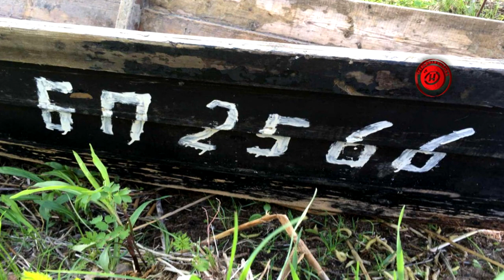ТРЕВОЖНАЯ КНОПКА: ДТП, ПОЖАРЫ, КРИМИНАЛ | №190 23.06.2020 ВЫПУСК ЦЕЛИКОМ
0:05 ПРИКАЗАНО УНИЧТОЖИТЬ. Дикорастущий мак подлежит уничтожению
0:44 С ПРИЦЕПОМ. Скидель. Ранним утром водитель автомобиля «ВАЗ» сумел удивить инспекторов ГАИ.
1:17 В СВОИ ПОПАЛИСЬ СЕТИ. Рогачёвский район. На озере Большое Комарино инспекторы природоохраны застали троих мужчин за противозаконным занятием.
2:36 ДОСТАЛОСЬ И СОСЕДЯМ. Гомельский район. В 11:47 спасателям сообщили о пожаре в посёлке Калинино.
3:31 СОН В ЛЕТНЮЮ НОЧЬ. Воложинский район. В пятом часу утра на 91-м километре автодороги «Минск-Ошмяны-граница Литовской Республики» в кювете оказался микроавтобус.
4:11 ВОТ ЭТО НОМЕР. Городокский район. Дачник из Витебска больше полугода не пользовался своей лодкой, а когда всё-таки пришёл на берег – сильно удивился. На борту был совсем другой регистрационный номер.
5:04 НА СПОР. Минск. В одиннадцатом часу вечера из подземного перехода пропали две камеры видеонаблюдения.
5:36 КАК СКВОЗЬ ЗЕМЛЮ. Ушачский район. Ранним утром заведующая молочно-товарной фермой заметила пропажу. Конь Орлик, которого часом ранее вывели на выпас, как сквозь землю провалился.